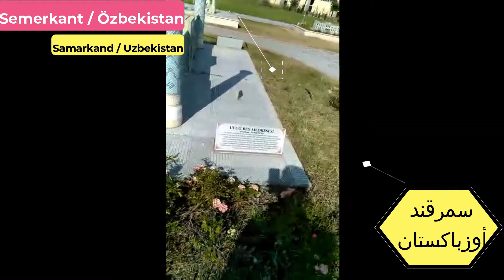إسكي شهير تركيا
إسكي شهير تركيا | متحف مجسمات العالم التركي
جانب من متحف مجسمات (منمنمات العالم التركي) في مدينة إسكي شهير التركية
تركيا
متحف